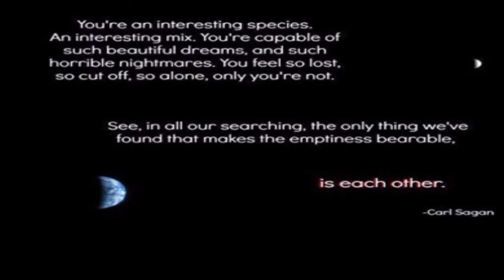GrannyGamer1 Plays Jahg Plays Minecraft E 001